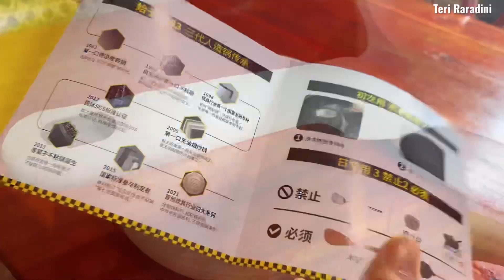Unboxing & Shopee Haul Wajan Baru Dari Cooker King || Aktivitas di Dapur Saat Pagi ✅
❤️ COOKER KING WAJAN WOK PAN Beli disini 👇🏻

✅ Cooker King Sedang Mencari Agen Di indonesia Untuk Memasarkan Produk 2 Berkualitasnya
Bisa Hub Kontak Berikut ini
KLIK LINK DIBAWAH INI UNTUK SEMUA INFORMASI BARANG YANG ADA DI RUMAHKU

❤️Semua Barang Yg Ada Didalam Video ❤️
                    BELINYA DISINI ⬇️

✨PERLENGKAPAN DAPUR✨
1. Spatula silikon set isi 12 pcs
2. Wajan anti Lengket aesthetic Cream Gagang kayu + Tutup
3. Panci Susu anti lengket aesthetic Cream Gagang Kayu+ Tutup
4. Rak dinding atas kompor Besi Kombinasi Kayu
5. Ambalan dinding tanpa bor diatas wastafel
6. Toples kaca Tutup kayu Tempat tepung & Bumbu
7. Toples Bumbu dapur Kaca Tutup Kayu 3 in one Plus Tatakan & sendok kayu
8. Rak Bumbu 2 Susun Putih + Kayu
9. Botol Minyak Kaca Tutup Kayu
10. Botol Minyak Aesthetic
11. Sticker / Label Bumbu Dapur
12. Oil Pot Putih Gagang Kayu
13. Piring Kayu Jati Alas Botol Minyak
14. Rak Susun kayu Telur Bawang & Kentang
15. Tempat Pisau Kayu
16. Pisau Set Gagang Motif Kayu
17. Rel Dapur Putih / Gantungan Diatas Washtafel
18. Wadah Putih Gantung Diatas Washtafel
19. Rak Peniris Cucian Piring Putih Gagang Kayu
20. Tanaman Gantung Plastik Diatas Washtafel
21. Lap Tangan Gantung

Divideo kali ini aku shopee haul lagi nih temen-temen